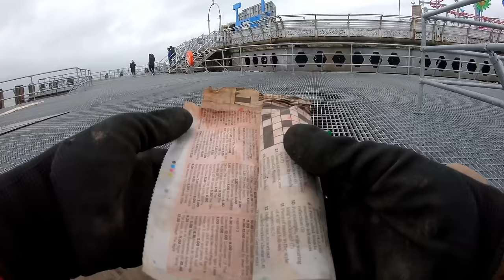I FISHED PORTSMOUTH PIER - DAY 24